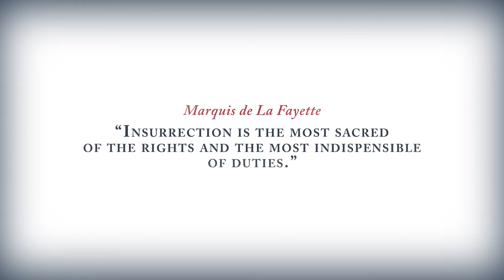Assassin s Creed 3 Official Trailer